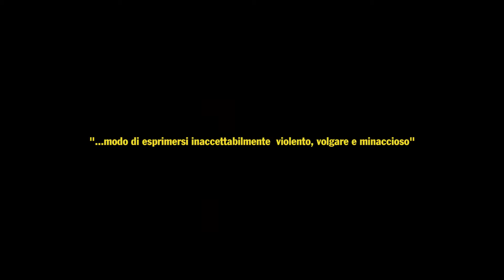Gli amici di Freddy - teaser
"...ambientazione negativa e truculenta in ogni ambito e in quasi tutte le scene...modo di esprimersi inaccettabilmente violento volgare e minaccioso..." tratto dal verbale della commissione ministeriale per il visto censura

Sinossi
A Cagliari, Musco e Zorco, due malavitosi di bassa lega, impiegati più che altro come corrieri di piccoli quantitativi di droga, decidono di fare un colpo ai danni del loro collega e amico Freddy, recuperando in sua vece un pacco con della cocaina.
La faccenda, che in partenza sembra molto semplice, si complica per una serie di imprevisti, alcuni causati dallo stesso Musco, che coinvolgono anche Samantha (una ragazza apparentemente sciocca e un po ninfomane che convive con Musco) e Carmine (un altro balordo, responsabile della consegna a Freddy).